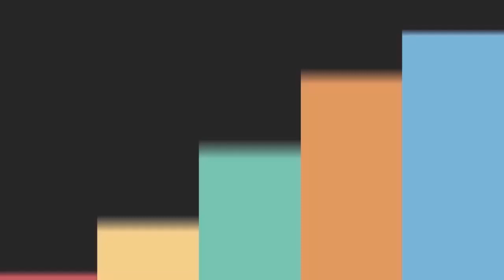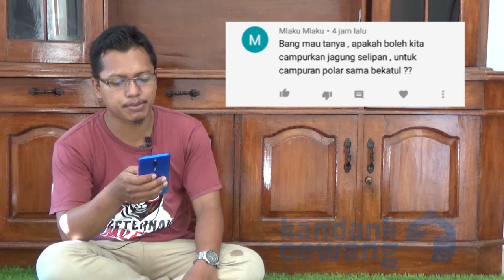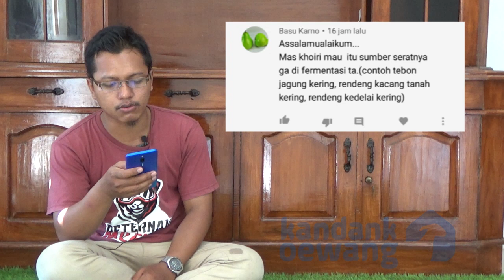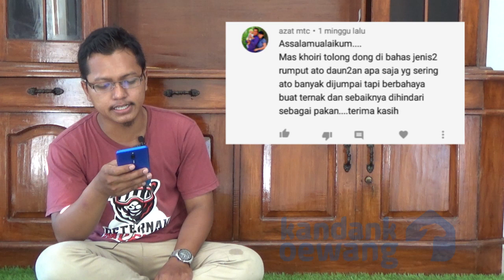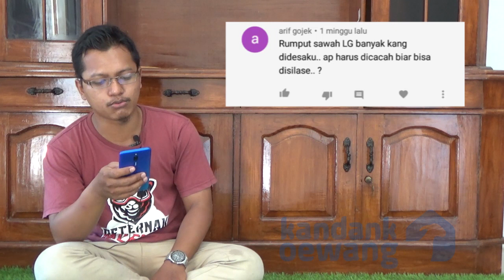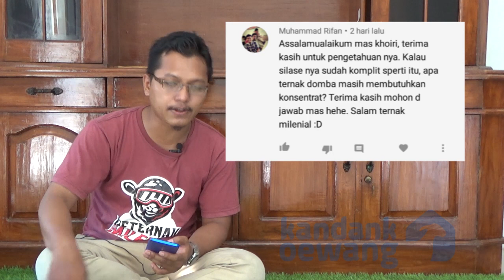QnA Kandank Oewang edisi 22 September 2020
QnA Kandank Oewang edisi 22 September 2020. Kunjungi kami di